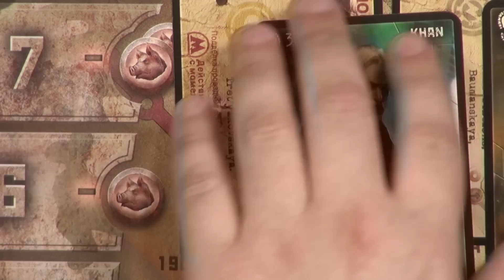Metro 2033 Overview - Spiel 2012